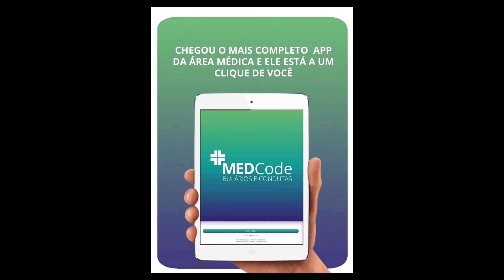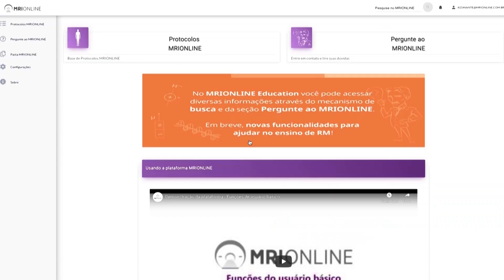Anomalia de desenvolvimento venoso